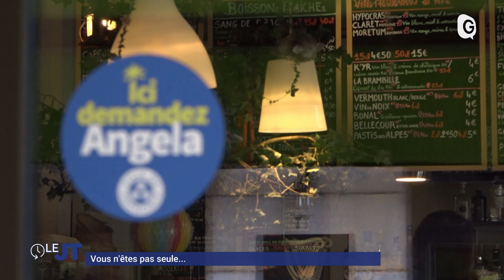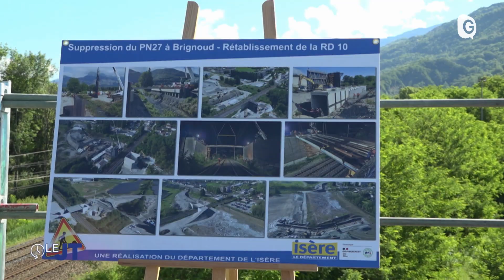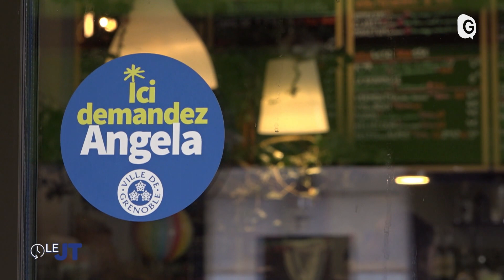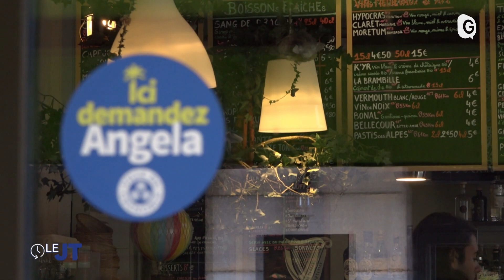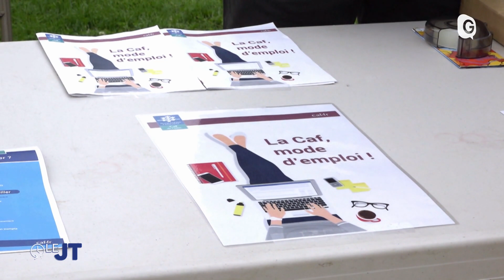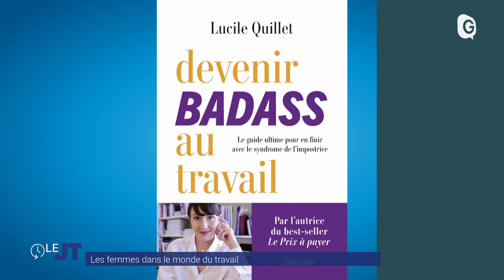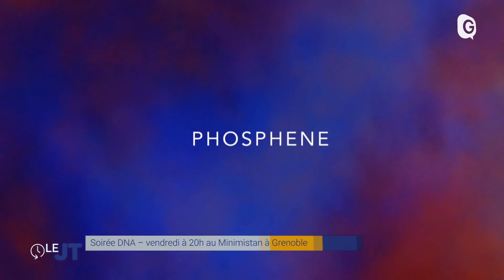Le JT - 23/05/24 - Passage Brignoud, Demandez Angela, Badass au travail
C'est un des axes les plus empruntés du Grésivaudan. Le passage à niveau de Brignoud vie ses dernières heures. Des travaux sont en cours pour le remplacer par un pont route de 600 mètres au dessus de la ligne Grenoble-Montmélian. La mise en service est prévue pour la fin de l'année.
Se faire harceler ou agresser dans la rue quand on sort, lorsque l'on est une femme ce sont malheureusement des choses qui arrivent. La première réponse ce peut être d'aller demander de l'aide dans un bar ou restaurant partenaire de Demandez Angela. Le dispositif est désormais actif à Grenoble. Et puis Lucile Quillet ouvre ce jeudi soir la 2ème saison du cycle de conférences de la métropole, le Féminisme fait le printemps. L'auteur de Devenir Badass au travail et de Ce que le couple hétéro coûte aux femmes, est également l'invitée de ce JT